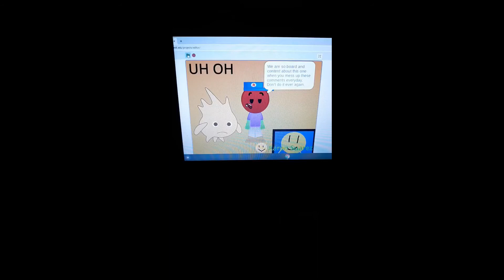My Edited Video